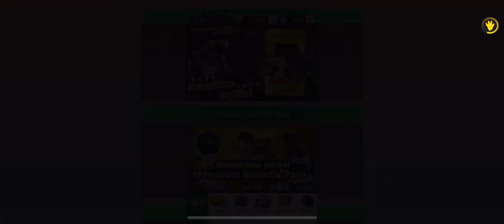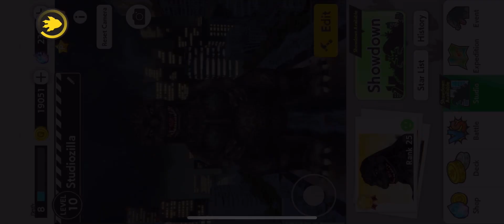Godzilla Battle Line In Wide Mode?! GBL Glitch